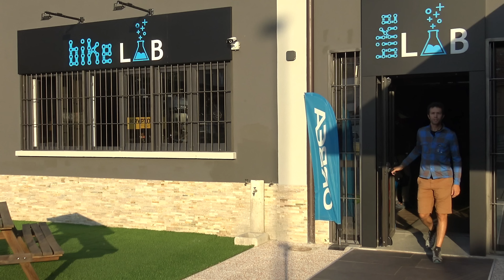Quanto è importante la coppia massima di un motore Ebike?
Uno dei parametri più considerati al momento dell'acquisto di una Ebike è la coppia massima del motore. Per stabilire l'effettiva potenza del sistema non è però un valore sufficiente.
► Domande tecniche? Chiedi nella nostra community